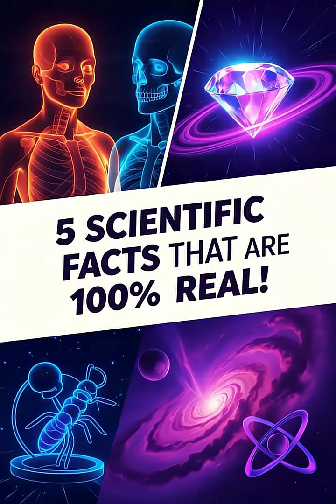5 Scientific Facts That Are 100% Real! fypシ゚viral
You won’t believe these 5 real scientific facts! From a diamond planet to a zombie fungus that controls animal minds — these are the most unbelievable discoveries science has ever revealed.

Watch till the end to discover how you’re glowing right now — and why everything around you is basically empty space!

👉 Which of these facts do you think is the most realistic?